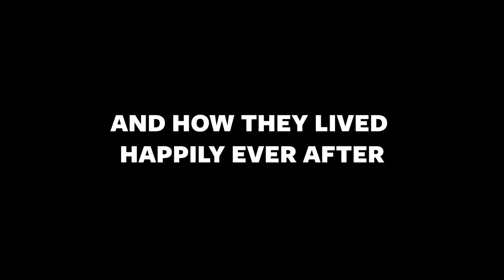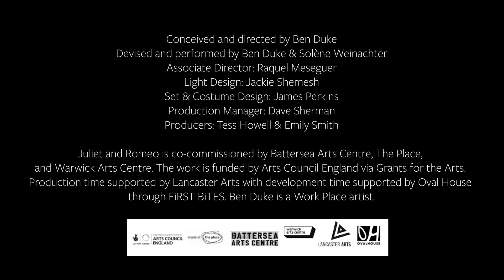Trailer: Lost Dog 'Juliet and Romeo'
Lost Dog
Juliet and Romeo - A Guide to Long Life and Happy Marriage

Don't miss the return of this critically acclaimed 21st take on the Shakespeare tragedy.

With Lost Dog’s blend of dance, theatre and comedy this duet, directed by Olivier Award nominated Ben Duke, tackles our cultural obsession with youth and our inevitable issues with longevity.

"wryly subversive and sexy dance-theatre piece" - ★★★★★ The Guardian